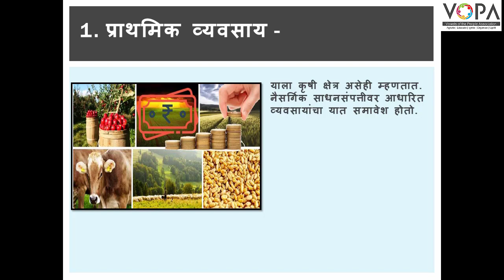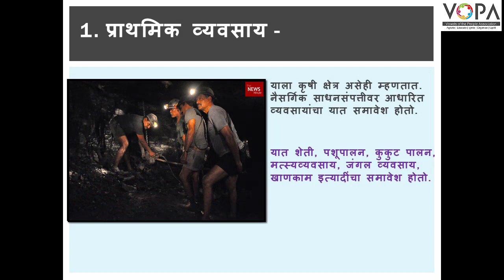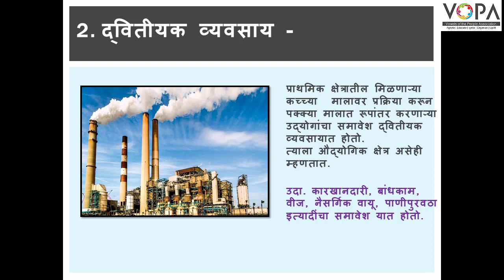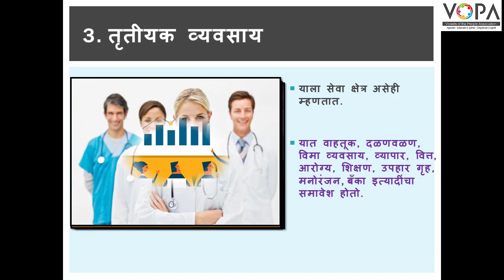10th | भूगोल | अर्थव्यवस्था आणि व्यवसाय | V2 | VSchool